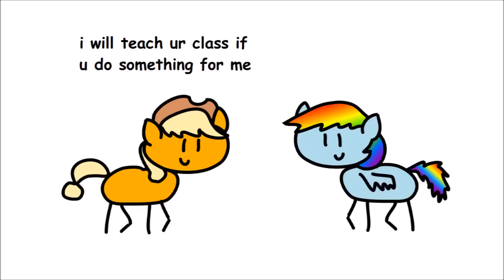MLP Season 8 In a Nutshell: Ep. 5 "Grannies Gone Wild"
so does rainbow have to work two jobs now?